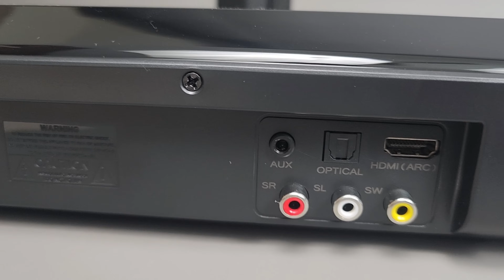BEST Soundbar UNDER ₹8000 | GOVO GoSurround 945 V/S ZEBRONICS 7400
Welcome to our in-depth review of the GOVO GoSurround 945 Soundbar - the ultimate audio upgrade for your home entertainment! Enjoy your movie nights and gaming sessions with 120 watts of power, 3D surround sound, and a wireless 5.25" subwoofer for deep, rich bass. GoSurround 945 soundbar is perfect for movie enthusiasts, gamers, music lovers.

To Buy

Key Features:

✅ 120W Power for immersive sound
✅ 5.1 Channel 5 x 2" Explosive Drivers
✅ 5.1 Channel with a 5.25" Wireless Subwoofer
✅ Bluetooth v5.3 for seamless connectivity
✅ Multiple Connectivity: AUX, USB
✅ Stylish Remote with 3 Equalizer Modes
✅ LED Display and Wall Mountable

00:00 Introduction
00:40 Features
04:12  GOVO GoSurround 945 V/S ZEBRONICS 7400 Sound Test